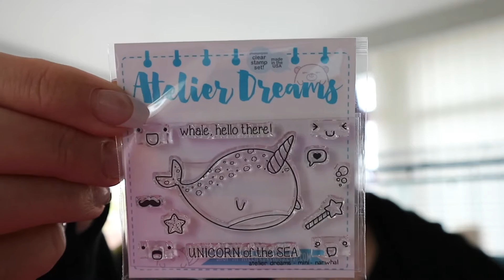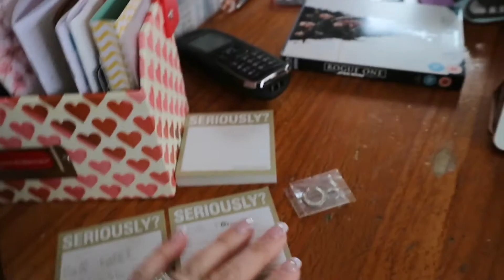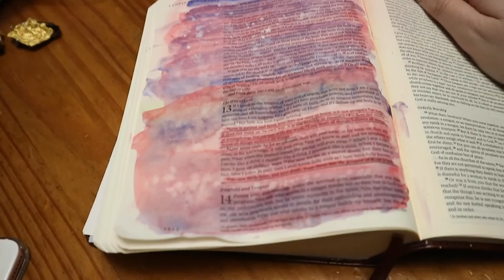We're Back! With a family day :-)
Hi! I'm a stay at home mum of 2 boys and 1 girl, Isaac (5), Benedict (3) and Persephone (8 months). I make videos about my hobbies like planners and organising. I also vlog our daily life! Welcome and enjoy!!

My store!

Get $10 off at Erin Condren when you sign up through my referral

Music from
YouTube Music